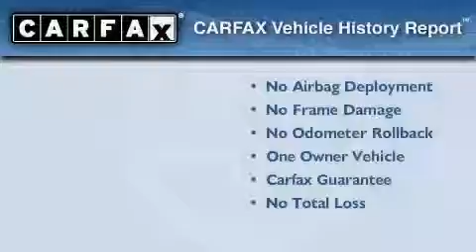Pre-Owned 2007 BMW X5 San Antonio TX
Year: 2007
 Make: BMW
 Model: X5
 Engine: 4.8L DOHC 32-valve V8 engine
 Trans.: Automatic
 Exterior: Black
 Miles: 23,656
 Interior: Black

 BMW of San Antonio is a San Antonio BMW Dealer, specializing in new BMW vehicle sales and service for the greater San Antonio Texas area. BMW of San Antonio has served buyers and owners in surrounding communities including Boerne, Laredo, New Braunfels, San Marcos, Seguin, Converse, Alamo Heights, Terrell Hills, Olmos Park, Fair Oaks Ranch, Pipe Creek, The Dominion, Helotes, Bexar County, Comal County, Guadalupe County, Wilson County, Webb County, and surrounding communities of the San Antonio area.

 As a leader in BMW sales and service for the San Antonio Texas metropolitan area, BMW of San Antonio has access to one of the largest BMW vehicle inventories including both new and used cars, trucks, vans and SUVs. At BMW of San Antonio, our dedicated BMW sales representatives will help you in researching your next automobile purchase.

 2007 BMW X5 San Antonio TX